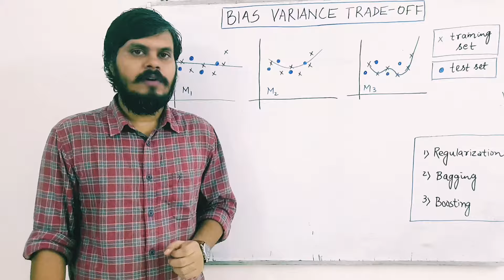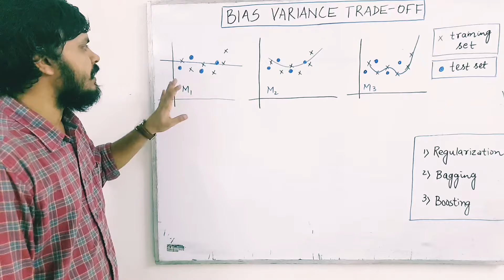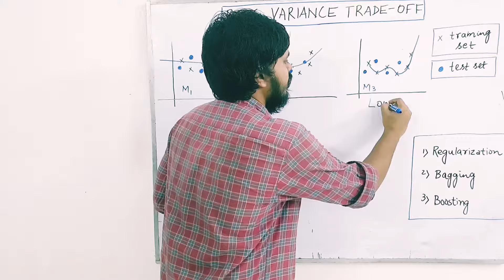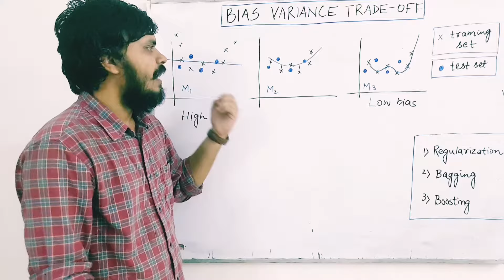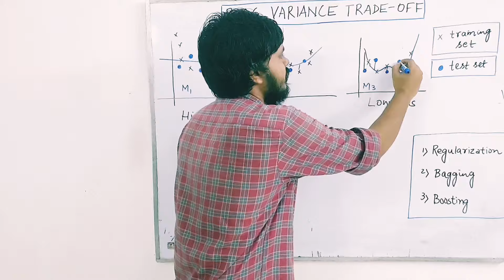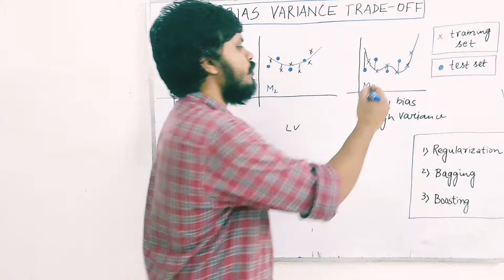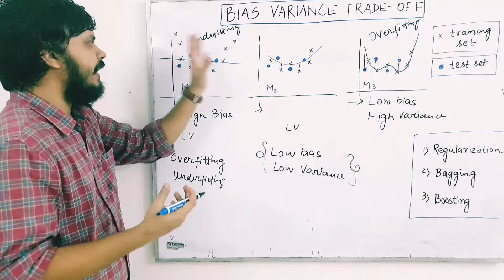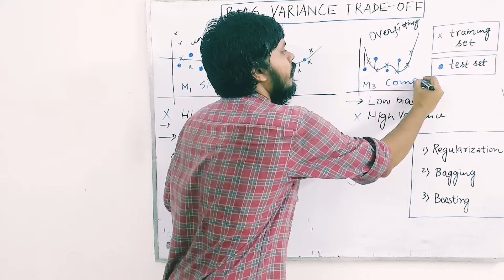Bias Variance Trade-off | Overfitting and Underfitting in Machine Learning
In this video, we will learn about bias variance tradeoff in Machine Learning.